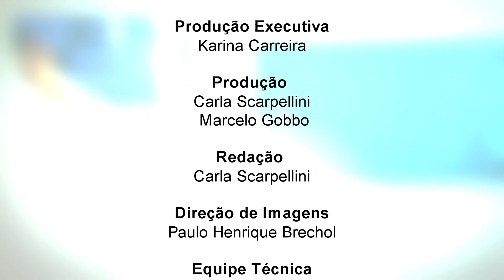Programa Hora da Saúde - Suporte Comunitário na Atenção Primária - Pt. 3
Qual o seu papel na sua comunidade? Qual a sua tribo? Você faz a diferença no seu entorno? Que caminhos temos para poder mudar nosso contexto? Que oportunidades temos de fazer por nós mesmos a solução de cuidado que esperamos vir de fora? Esta edição do programa "Hora da Saúde", uma produção do Hospital de Amor, irá falar sobre ‘suporte comunitário na atenção primária’!